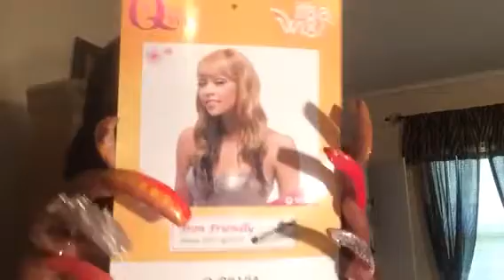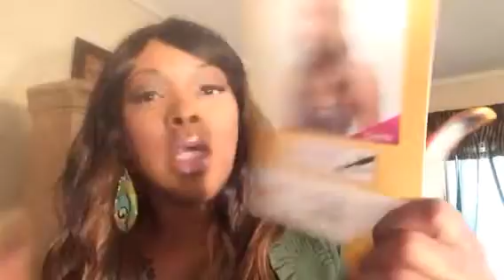Wig Unboxing. Show n Tell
Itsawig.. Heres the unit ive been rocking this week  Synthetic hair but feels awesome.